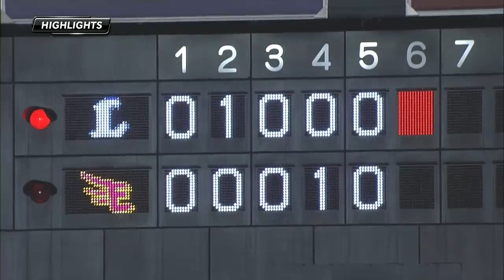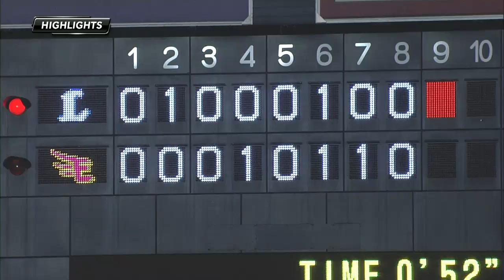2013.07.12 E3-4L 埼玉西武が首位・楽天との延長戦を制す！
埼玉西武は6回、栗山の第8号ソロで勝ち越しする。その後、逆転され1点を追う9回にヘルマンのタイムリーヒットで、同点にし延長線へ。互いに得点を奪えないまま延長12回、大崎がライトへ犠牲フライを放ちリードを得ると、最後は松下が楽天のクリーンナップを3人で抑えゲームセット。敗れた楽天は、救援陣が好投するも、打線が最後の決め手を欠いた。 （7月12日 楽天-埼玉西武 試合ハイライト）